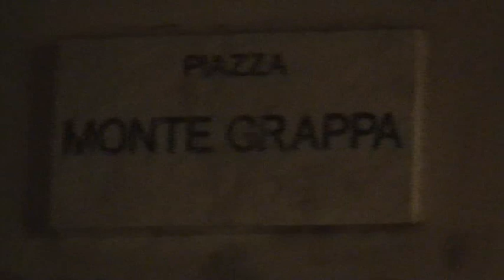GREAT TOMATO QUARTET "MIX"- live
quartet jazz live- Giancarlo Cabrini (chit.) Alberto Bigoni (basso) Fabio Fornoni (sax) Marco Delbello (batt.)